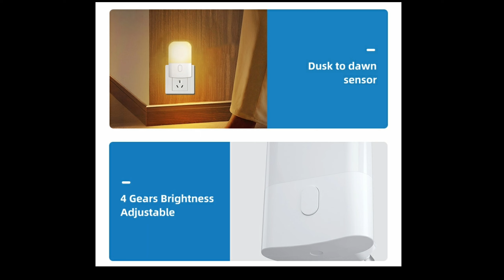Soft Warm White LED Nightlight with Dusk to Dawn Sensor/ Adjustable 3 Level Brightness .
Product Description :
Model Number : NL201
Color Temperature(CCT) : 2700K
Input Voltage(V) : 100-240V
Efficiency(Im/w) : 10LM
Color Rendering Index(Ra) : 80
Material : ABS
Certification : PSE, EMC, LVD
Light Source : LED
Support Dimmer:  Yes
Power Supply Mode: Plug-in
Control Mode : Sensor control
DIY : Yes
Design Style : Modern
Product name : Night light
Type : Household
Light Colorn: Warm white
Product size : 50x38X8OMM

• Brightness Adjustable: This dimmable plug in night light are brightness adjustable from 0lm to 10lm with a Middle switch. You can choose the brightness you want to cater to your different usage scenarios.

• Auto On/Off: The special smart light sensor chip will detect the luminance of surrounding environment, make it turn on automatically at night and turn off in the daytime. Do not need to switch on manually.

• Soft Lighting: Soft white 2700k produces a soft glare-free illumination to you. And it will not disturb the eyes at midnight, providing the right amount of lighting to light up your way in darkness. Especially suitable for those children who are afraid of the dark.

• Better Energy Efficiency: The maximum power consumption of the night light is only 1w, which helps save electricity bills and protect the environment. Perfect for nursery, hallway, bedroom, kids room, baby room, stairway, toilet, etc.

• Durable&Reliable: With high quality ABS, this 2 led night light has a long lifespan. The well-designed mini outlook is space-saving and does not block the bottom outlet for other devices.